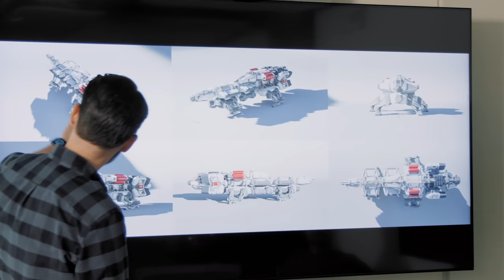Bethesda's Pete Hines Talks His Hundreds Of Hours In Starfield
In an exclusive Starfield interview at Gamescom, Bethesda's Pete Hines talks about his top tips for players in Starfield, what he's experienced in the hundreds of hours he's played, and how the team at Bethesda made Starfield a reality.